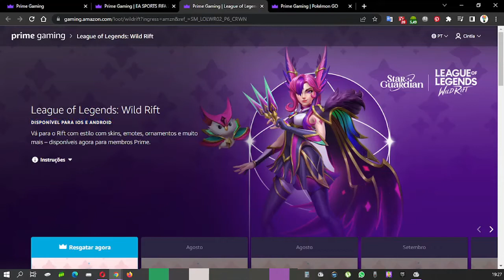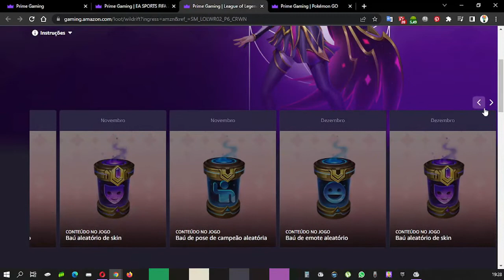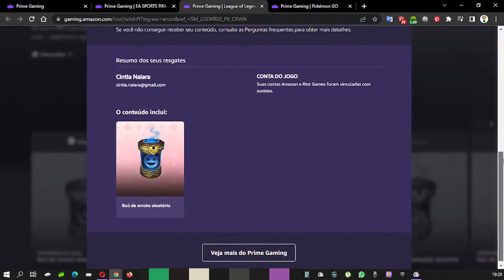COMO RESGATAR ITEM EXCLUSIVO LEAGUE OF LEGENDS WILD RIFT NO PRIME GAMING JULHO 02♡ ♥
Olá pessoal, no vídeo mostro para vocês como resgatar um item exclusivo do League of Legends: Fenda Selvagem  no Amazon Prime Gaming, para isso é necessário ter uma conta da Amazon que diga-se de passagem é excelente, pois tem vários benefícios.